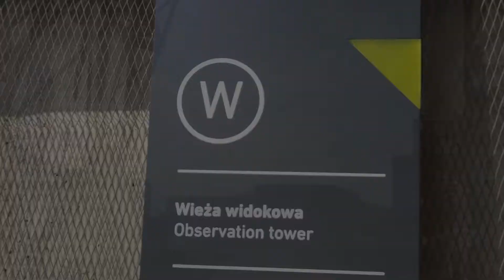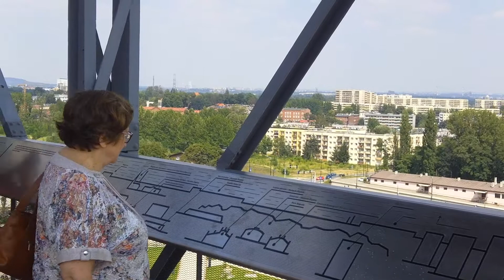Na wieży wyciągowej byłej kopalni Katowice